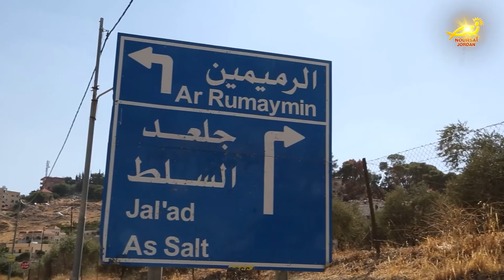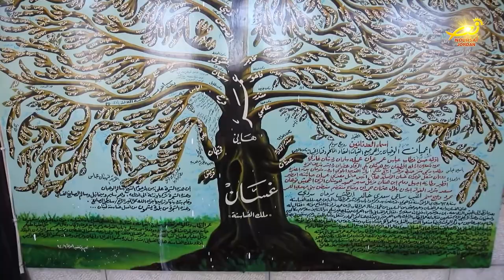نورسات الأردن : الرميمين بلدةٌ وديعه تمتزجُ بعبق التاريخِ وسحرِ الطبيعه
إلى الشمالِ الشرقي لمدينةِ السلط تقعُ بلدةُ الرميمين / المشهورةُ بالينابيعِ
والبساتينِ والشلالات / فجمالُها الساحرُ يأسرُ الأنظار / وهدوءُها يُعدُ ملاذاً للباحثينَ عن سحرِ الطبيعةِ الممزوجِ بعبقِ التراث / يقصدُها الزوارُ والسياحُ من كلِ مكان / نورسات زارت الرميمين وأعدت التقرير التالي